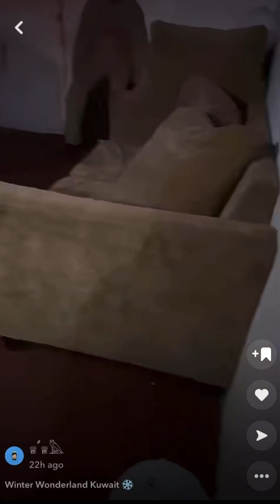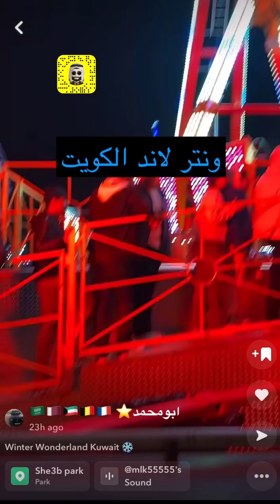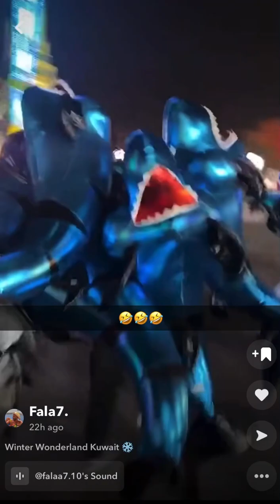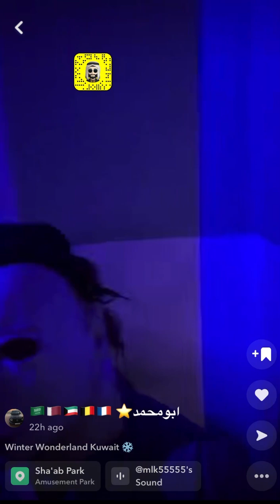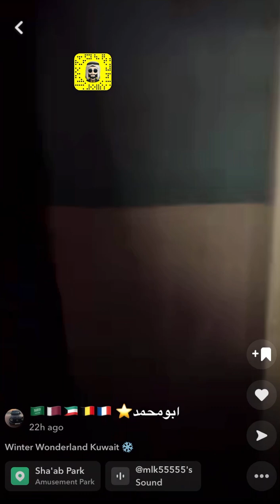February Night Festival Kwait 2023 |Celerabtions Compilation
The February Night Festival in Kuwait is a cultural and entertainment event that is held annually in the country. It typically features a variety of performances and activities, such as music concerts, dance shows, firework displays, food stalls, and more. The festival is a popular gathering place for families and friends to enjoy the festivities and celebrate the start of the new year in Kuwait. The exact dates and location of the festival may vary from year to year.